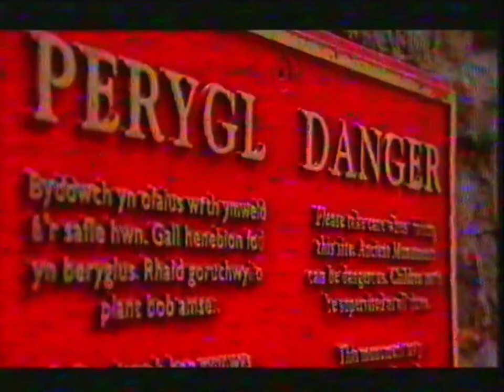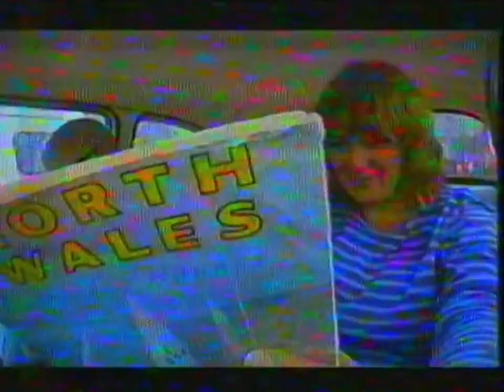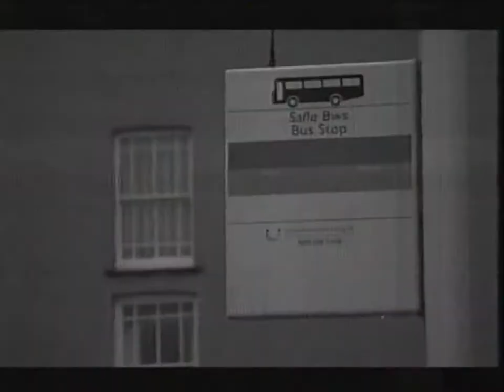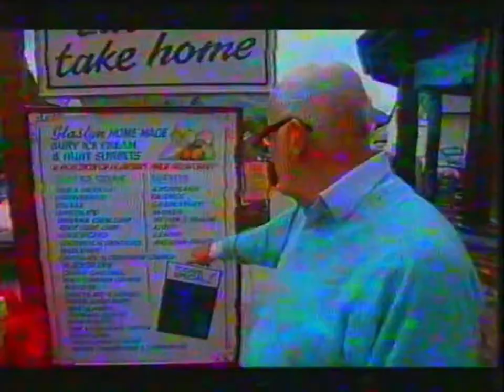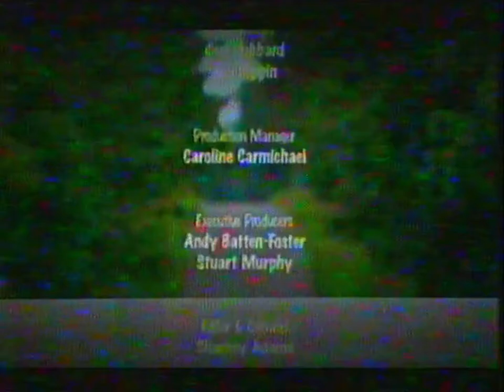Britain's Best Drives (Richard Wilson in Triumph TR3A) BBC Two May 2009